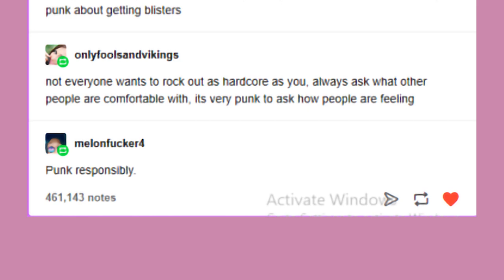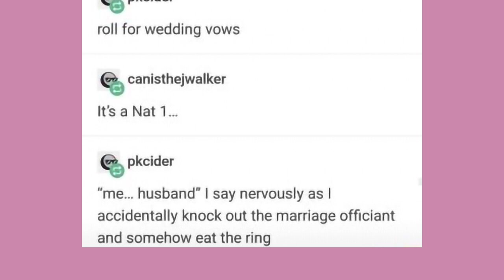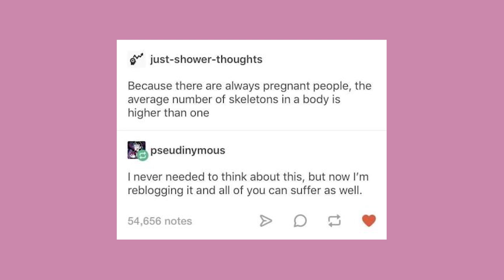Late Night Tumblr Posts "The One With Low Graphics Sandwich"